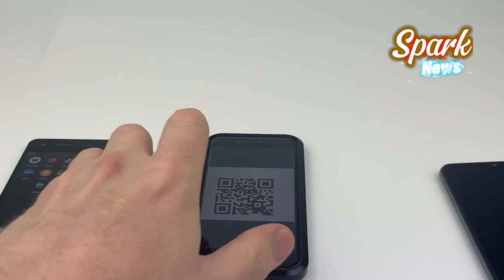Begging Using QR Code !! Shemale New Way Of Begging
بھیک مانگنے کا نیا طریقہ متعارف
خواجہ سرائوں کا بڑ امسئلہ حل